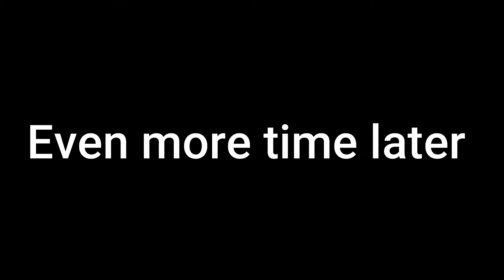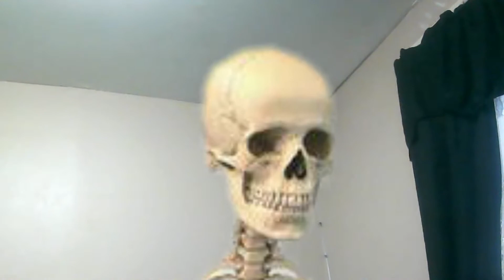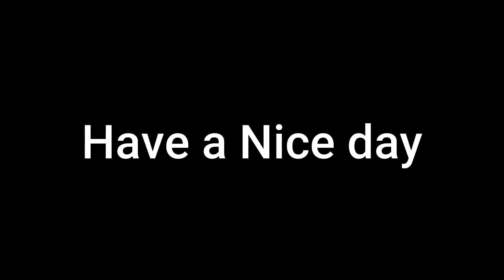Dark Souls III nothing but pain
Thank RolexTB for the outro video and Hydroboi for the music.

Jakyle is thinking about making a channel give him some love